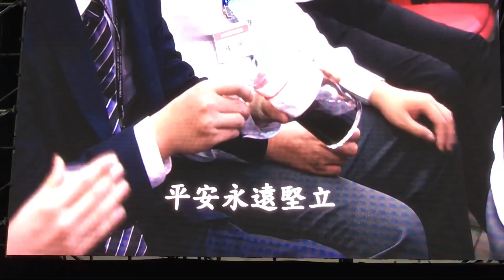2018年國際華語特會～3萬人主日擘餅聚會2（2018.2.18）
2018年國際華語特會～3萬人主日擘餅聚會2（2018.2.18）